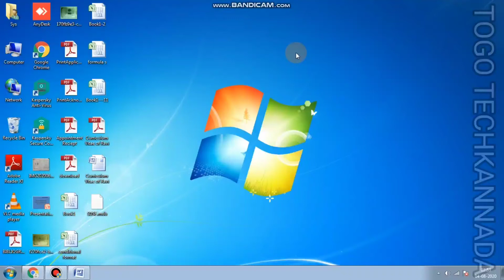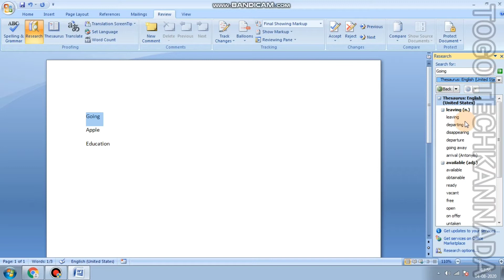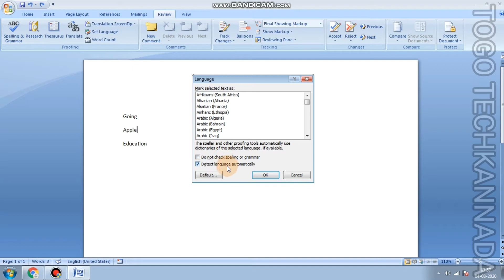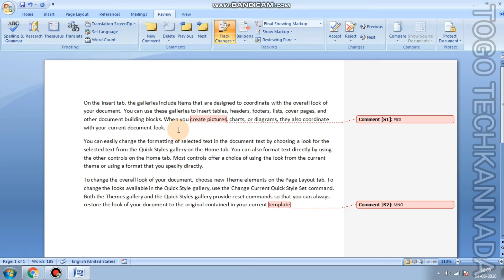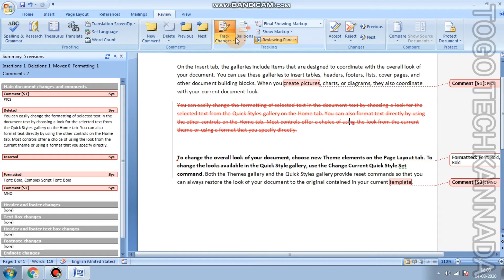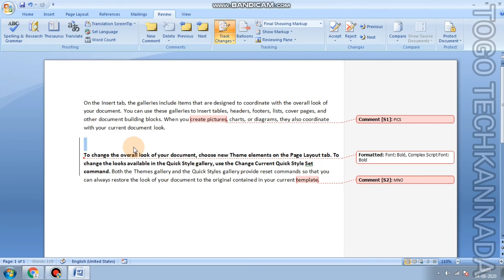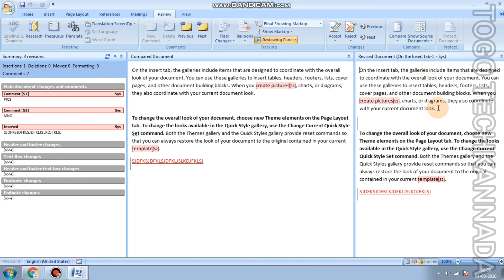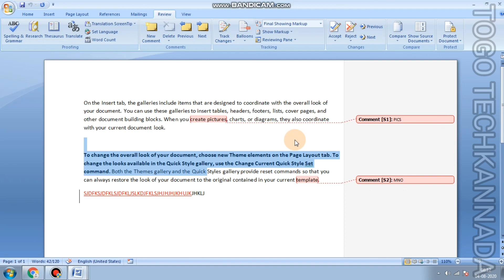Microsoft Word - ReviewTab Explanation | Kannada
My Tech Items
Mobile  and Camera : Realme 3 Pro ( 4GB RAM/64GB ROM)
Mic : MI Sports Bluetooth Earphone
Earphone : Sennheiser cx 180 Wired Earphone ( Without Mic)
Powerbank : MI Power Bank 20000mah